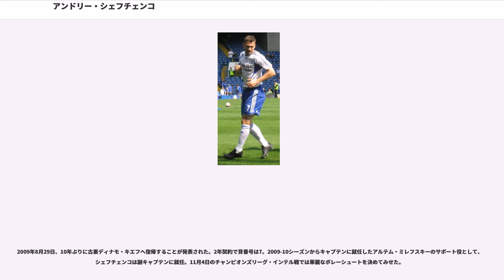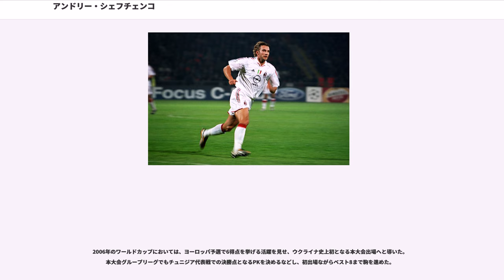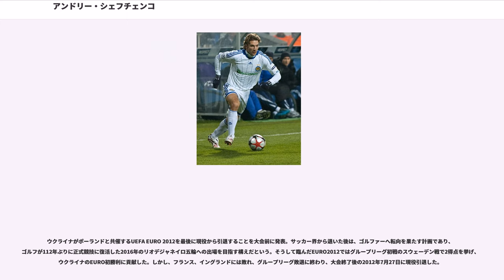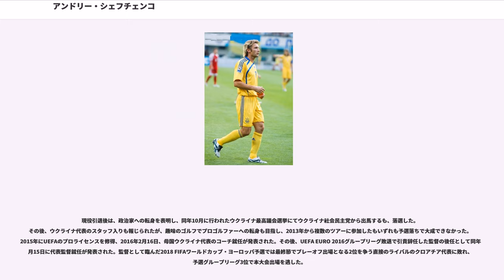アンドリー・シェフチェンコ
アンドリー・ムィコラーヨヴィチ・シェフチェンコまたはアンドレイ・ニコラーエヴィチ・シェフチェンコ（, ラテン文字表記:, , 1976年9月29日 -）は、ウクライナ・キエフ州・ドヴィルキウシュチナ村出身の元サッカー選手、現サッカー指導者。ポジションはFW（CF、LWG）。現在はウクライナ代表監督を務めている。

ディモナ・キエフやACミラン、ウクライナ代表で大活躍し、旧ソ連の小国であったウクライナをヨーロッパのサッカー強豪国のひとつにまで引っ張りあげたウクライナの英雄的なストライカー。

愛称はシェバ（）。ヘブライ語で数字の7を意味するため、本人も背番号は7番（もしくは7の入る数字）にこだわりがある。
トップスピードから矢のようにゴールを奪うスタイルから「ウクライナの矢」とも称される。

2004年にバロンドールを受賞。UEFAチャンピオンズリーグにおいて歴代10位タイとなる147試合に出場し、歴代5位の67得点を記録した。そのほか、ミラノダービーでは歴代最多得点となる14得点を挙げている。

6歳でウクライナの名門、ディナモ・キエフのサッカースクールに入団。10歳児頃、チェルノブイリ原子力発電所事故で罹災し一家で避難、幼年期を育った土地を離れて移住。1992年にディナモ・キエフユースに昇格、1994年にトップチームでデビューを果たす。最初のクラブであるディナモ・キエフではチームを5年連続リーグタイトルに導き、自身は116試合で60得点した。

シェフチェンコが国際的な注目を集めたきっかけは1997-98シーズンのUEFAチャンピオンズリーグにおける大活躍である。特にFCバルセロナとアウェーのカンプ・ノウで対戦した試合では、バルセロナの圧倒的優位という下馬評の中、シェフチェンコのハットトリックを含む0-4でディナモ・キエフが圧勝という番狂わせの立役者となった。シェフチェンコは次シーズンのチャンピオンズリーグでも大活躍し、10得点を挙げて1998-99シーズンのCL得点王を獲得。ディナモ・キエフをCLベスト4に押し上げる原動力となった。

1999-00シーズンからは推定移籍金2600万ユーロでACミランに移籍をした。移籍初年度から高い順応性を見せた彼は、鋭い突破力と高い決定力で32試合で24得点を挙げていきなりセリエA得点王を獲得。ミランにおいてグンナー・ノルダールに次いで2人目、セリエA全体では6人目となる移籍初年度に得点王に輝いた外国人選手となった。また、シェフチェンコは1999年、2000年と2年連続でヨーロッパ年間最優秀選手の最終候補3名に名を連ねた。
2002-03シーズンは開幕前に負傷したこともあってか期待された活躍は見られなかったものの、ACミラン在籍時に「不振」と言われるような成績を残したのは僅かこのシーズンのみである。2003-04シーズンには再び24得点を挙げて得点王となるなど完全復活を果たし、ACミランのスクデット獲得に貢献した。この年、ポルトガルのデコとブラジルのロナウジーニョを抑えてヨーロッパ年間最優秀選手を受賞した。ウクライナ人でこの名誉を授かったのは、オレグ・ブロヒン（1975年）、イーゴル・ベラノフ（1986年）に次いで3人目である。

2006年2月8日、FCトレヴィーゾ戦で得点を挙げたことにより、ノルダールに次ぐクラブ史上2番目の得点数を記録した選手となった。最終的に、7年間で296試合に出場して175得点を記録した。

2005-06シーズン終了後、ACミランからの退団とFAプレミアリーグへの移籍を表明。5月31日、4500万ユーロ（約63億円）の移籍金、年俸900万ユーロ（約13億円）の4年契約でチェルシーFCへ移籍した。しかし、プレミアリーグのサッカーやチェルシーの戦術に馴染めなかったためか、本来の実力を発揮したとは言えないパフォーマンスであった。ディディエ・ドログバは、巨額な移籍金に見合った働きをするために利己的なプレーをしていると批判した。

2008年1月にニコラ・アネルカが加入してからは更に出場の機会がなくなっていき、リザーブチームの試合に出場することもあった。

そ...